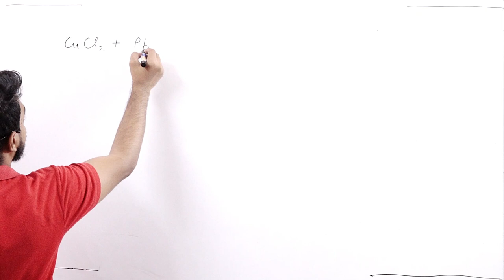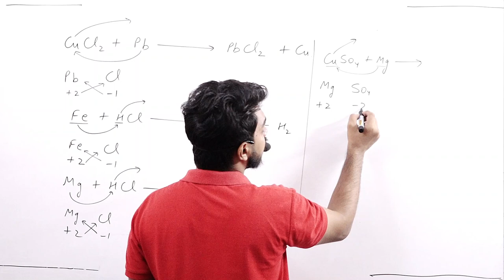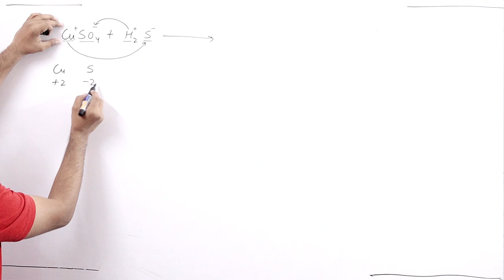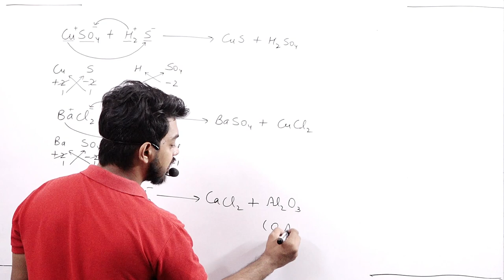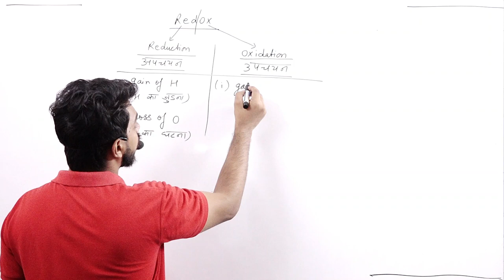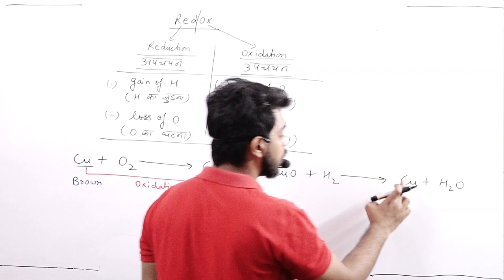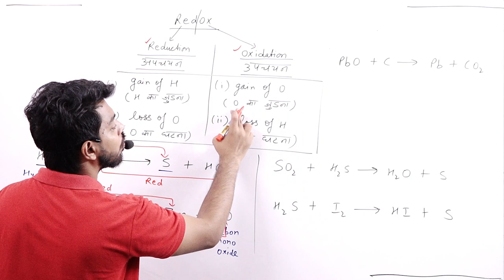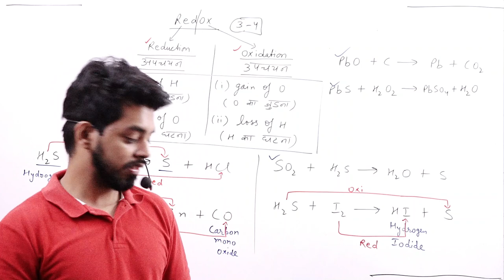CHEMICAL REACTION AND EQUATION || PART 7